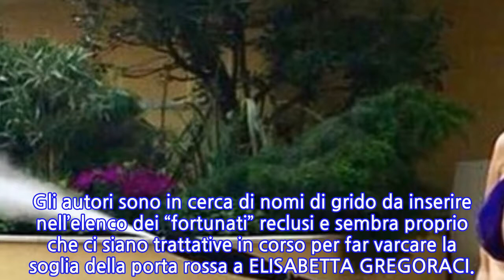GFVip, Elisabetta Gregoraci attesa nella casa, ma il "no" di Flavio Briatore blocca la...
ROMA – Con la prossima stagione televisiva arriverà la nuova edizione del GRANDE FRATELLO VIP, che nelle prime due edizioni in casa Mediaset ha raccolto buoni risultati di ascolto. Gli autori sono in cerca di nomi di grido da inserire nell’elenco dei “fortunati” reclusi e sembra proprio che ci siano trattative in corso per far varcare la soglia della porta rossa a ELISABETTA GREGORACI.